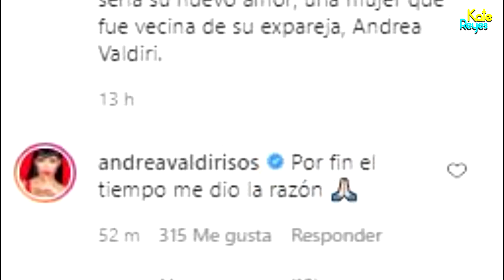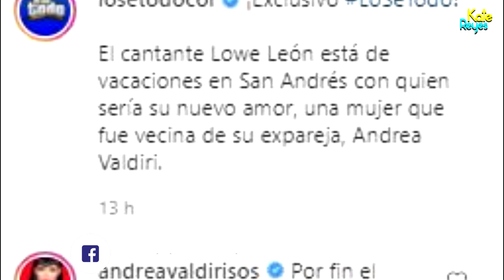Lowe León Ex de Andrea Valdiri se manifiesta por mensajes que ha recibido, su vida en riesgo.